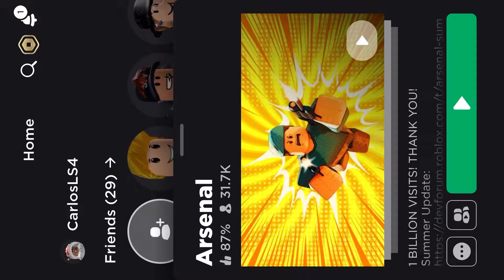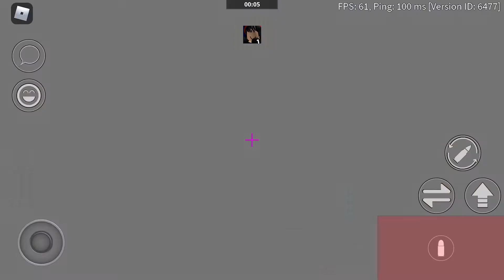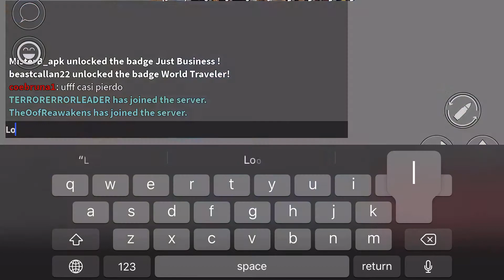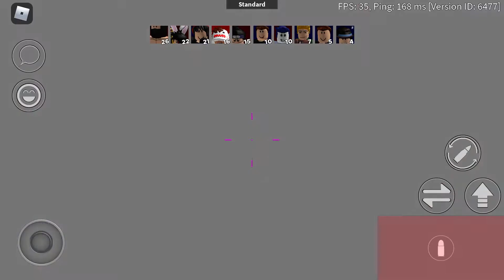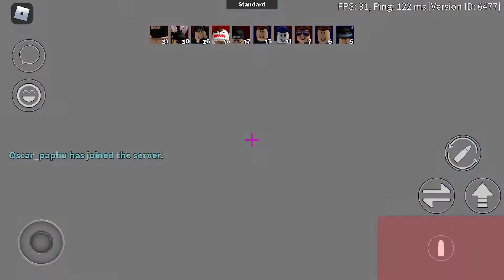Arsenal Game play